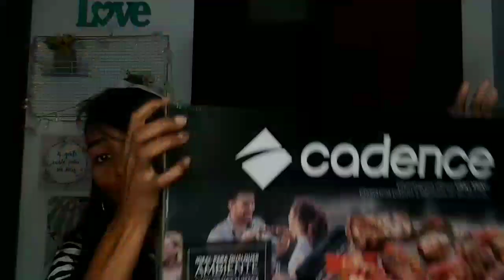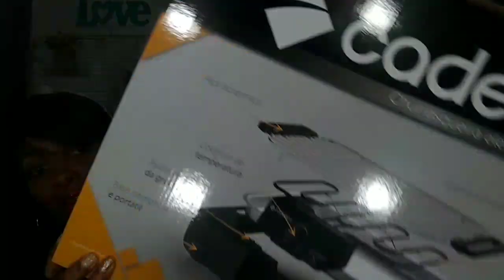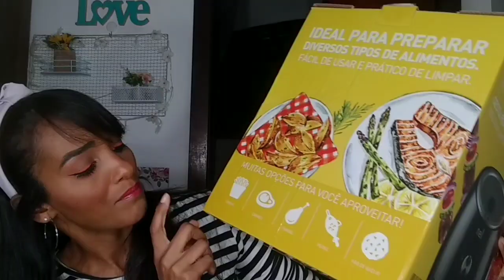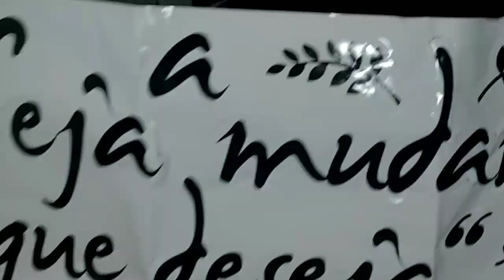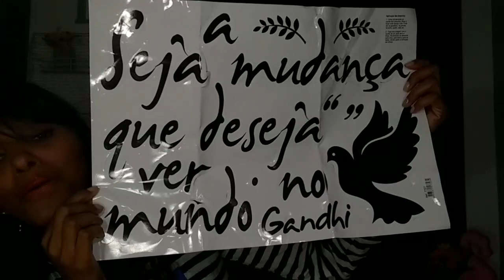Compras para CASA 🏡